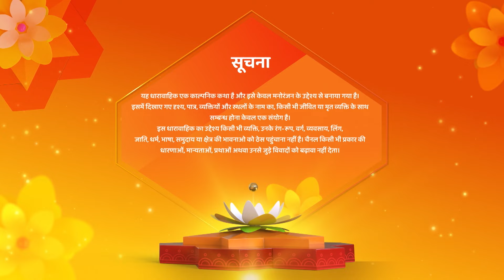Abhay Ki Gayi Naukri | Kismat Ki Lakiron Se Nayi Udaan Hindi Serial | Latest Episode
Show Name : Kismat Ki Lakeeron Se
Creator : Rashmi Sharma
Language : Hindi
Theme : Romantic Drama

Cover Topics -